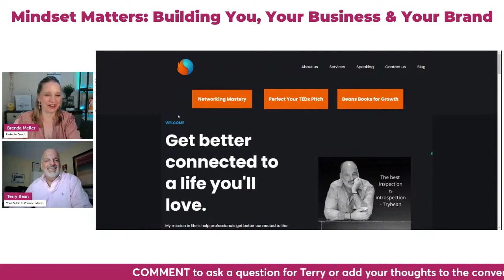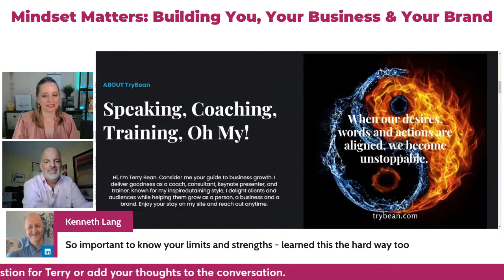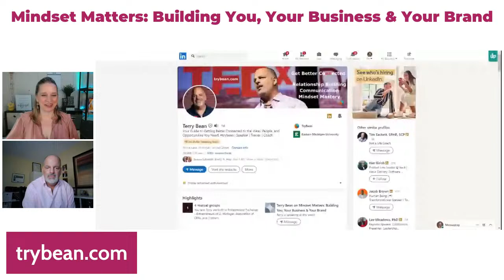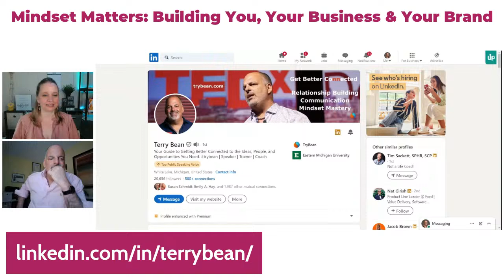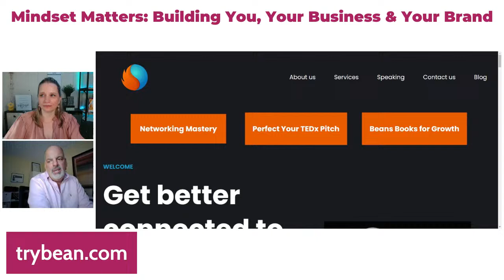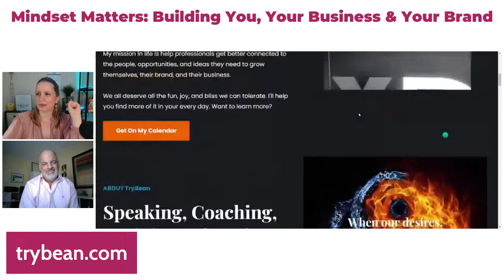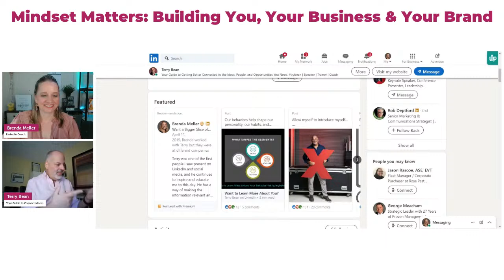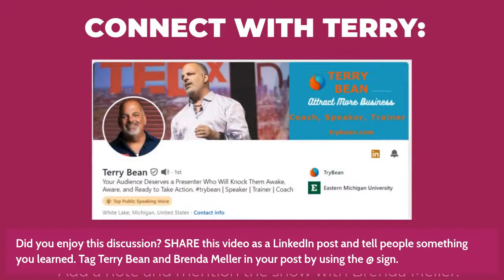Unlocking Your Success: Terry Bean On Why Mindset Matters In Business Growth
A live chat with Brenda Meller and Terry Bean on Mindset Matters: Building You, Your Business & Your Brand

Originally aired on Tuesday, March 26, 2024 at 12:05 pm ET.